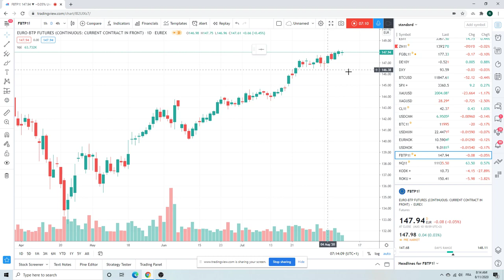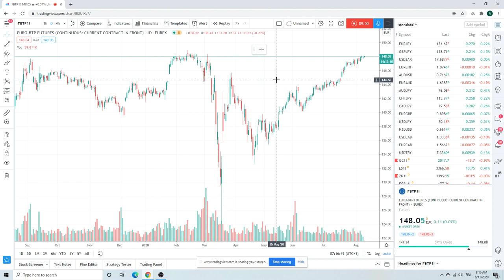Forex Trader's Morning Call 11Aug20 [Gold, GBPUSD, USDZAR]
Gold looks offered, don't buy dips right now, mkt is very long
EURUSD & GBPUSD nowhere but about to get interesting
USDZAR coming up on reload time
Fixed income, Bonds